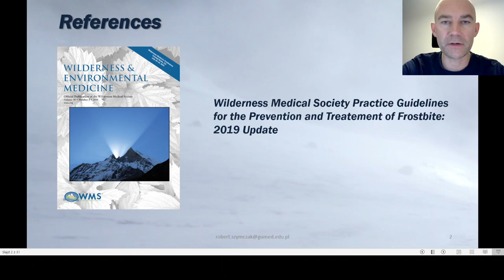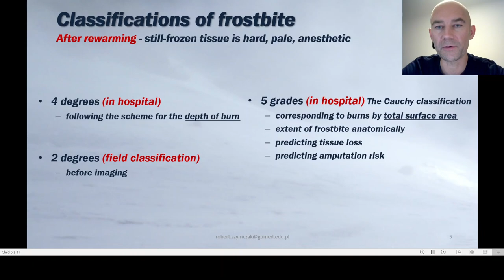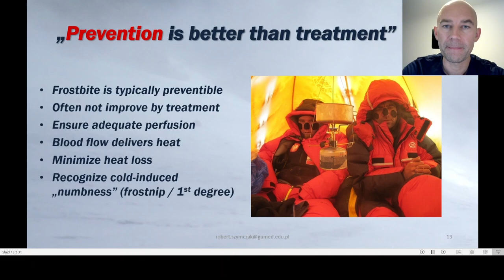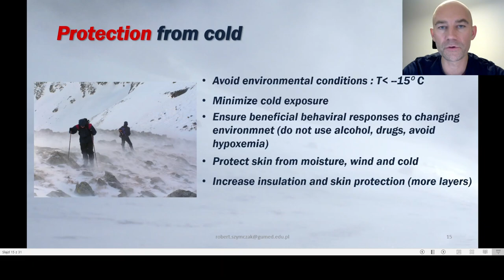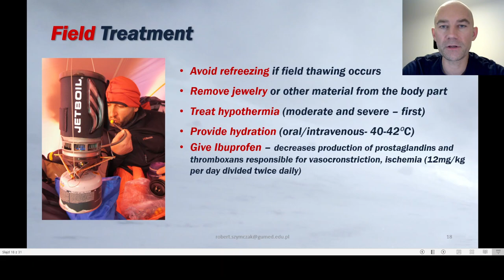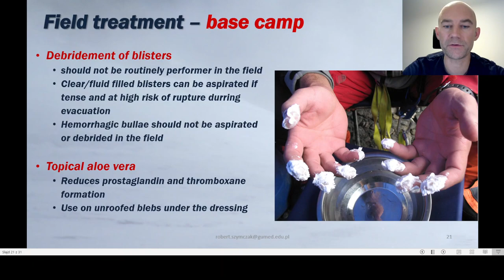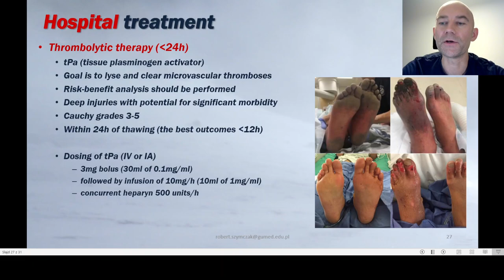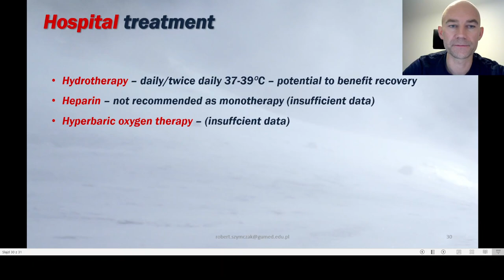FROSTBITE - practice guidelines for the prevention and treatment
Lecture for the medicine students, emergency or expedition doctors about the prevention and treatment of frostbite based on Wilderness Medical Society Practice Guidelines 2019.